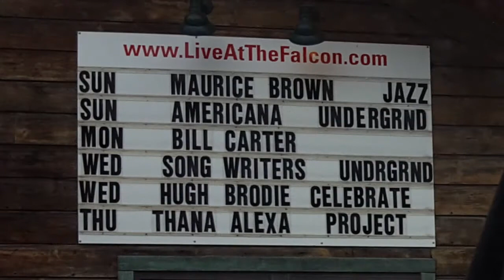TEARDROP by The Thana Alexa Project 6/8/17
The Thana Alexa Project, performing TEARDROP at the Falcon in Marlboro, NY.  This amazing Jazz quartet features Carmen Staaf on Keys, Noam Wiesenberg on Bass, and Otis Brown III on drums. They totally killed it! Such fantastic musicians one and all. You gotta check them out. Don't forget to stop by the Falcon for lots of great music!